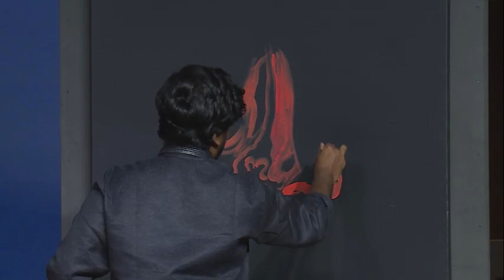Live Speed painting ganesha in 7 minutes Dubai Karnataka Rajyotsava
Live speed painting Ganesha upside down in 7 minutes @ Dubai UAE Karnataka Rajyotsava